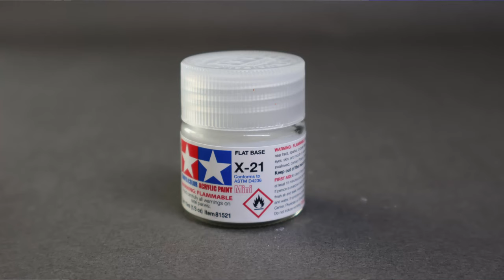How to use Tamiya X-21 to make glossy paints flat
Just a quick tip on how to use X-21 from Tamiya to turn glossy paints flat.

0:00 Intro
0:28 X-21
1:16 Mixing Paint with X-21
2:20 Spraying Glossy
3:05 Spraying Flat
3:54 Results
4:07 Outro